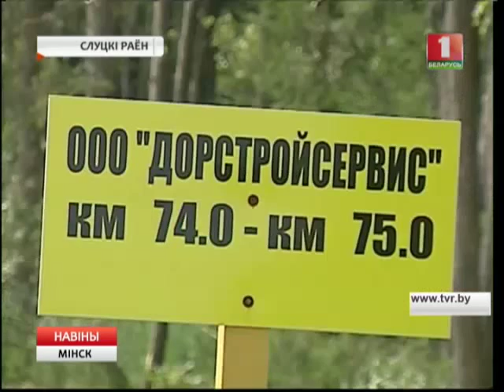Новыя трасы ў Мінскай вобласці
Самыя актыўныя работы цяпер цяпер на аўтатрасе Р -23 - Менск-Мікашэвічы і будаўніцтве МКАД 2 .